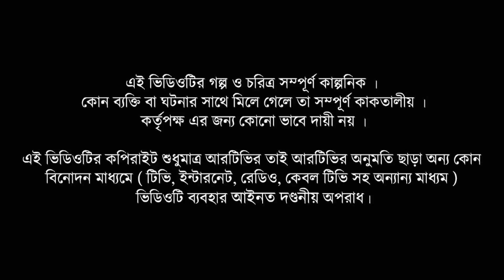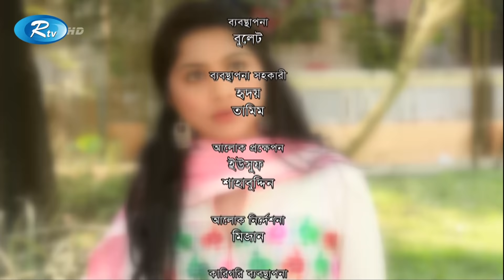Village Hottogol | ভিলেজ হট্টগোল | Ep 50, 51 & 52 | Akm Hasan, jeni, Saju khadem | Rtv Serial Drama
Watch New Drama Daily on Rtv Drama

Drama : Village Hottogol | ভিলেজ হট্টগোল
Cast: Cast: AKM Hasan, Saju khadem, Jeni, Mukul siraj, shlei, helal, milton